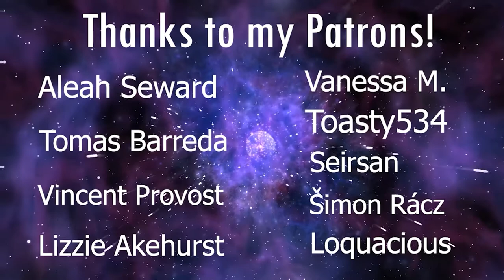LaDix Reacts: Clannad: After Story | Episode 12